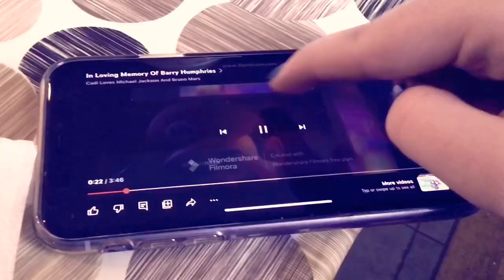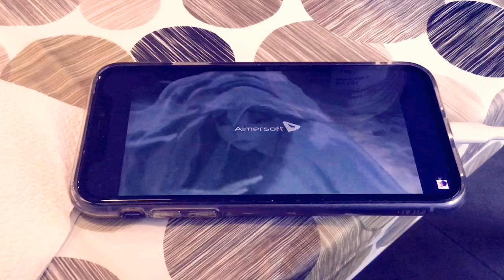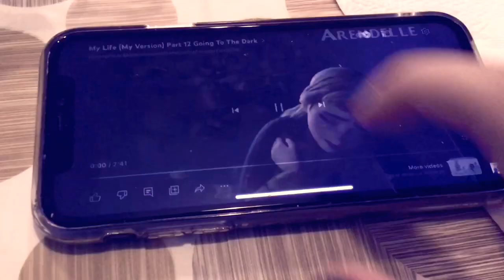In Loving Memory of Billy Bletcher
We Know That We Love Billy Bletcher
Who Voiced Pete From Mickey Mouse Club, Big Bad Wolf From The Three Little Pigs, Clowns From Dumbo, Trusty From Lady and the Tramp, And Others
So We Might Miss This Comedian For Good
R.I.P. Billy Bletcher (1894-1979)